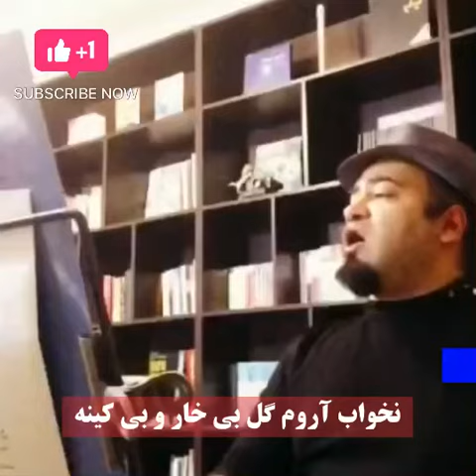روایت میثاق از آهنگ شهیار قنبری « لالا لالا دیگه بسه گل لاله »